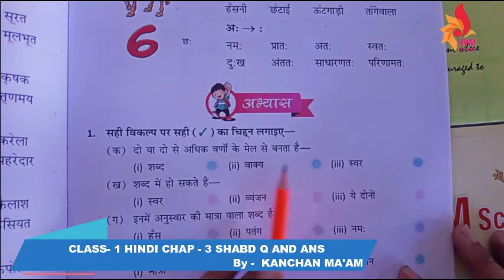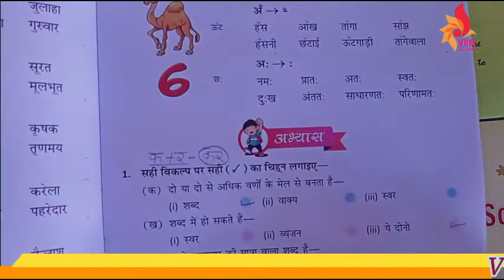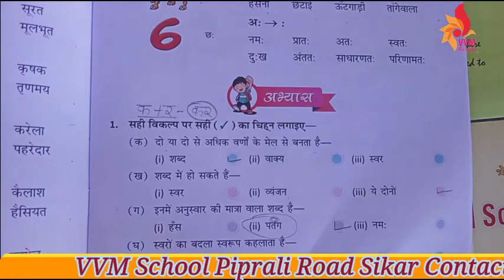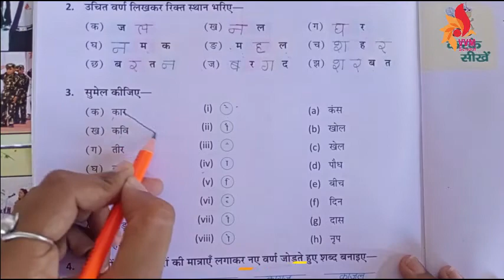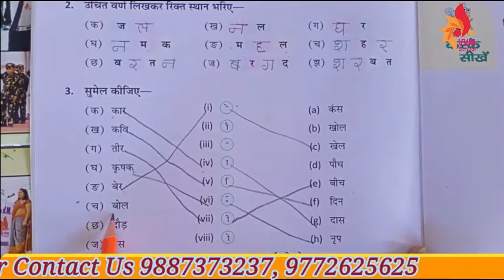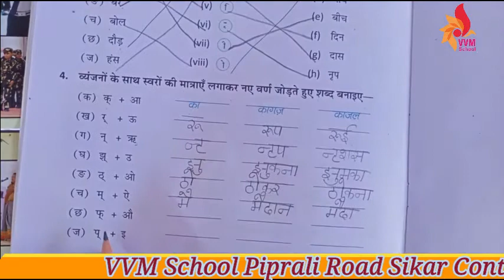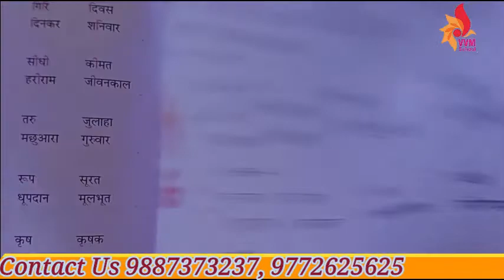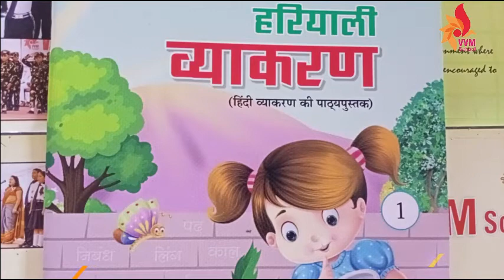CLASS- 1 HINDI CHAP - 3 SHABD Q AND ANS